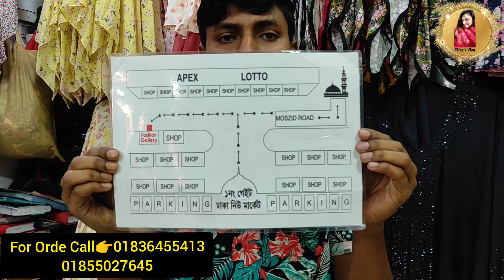ফ্যাশন গ্যালারীর বছর শেষের ধামাকা ৫০০ টাকায় কিনুন ফ্লরাল প্রিন্ট হিজাবী গাউন/ওয়ানপিস।।Buy Hijabi Gow